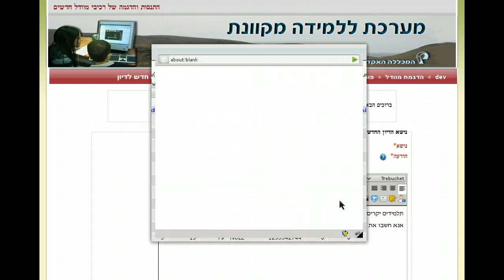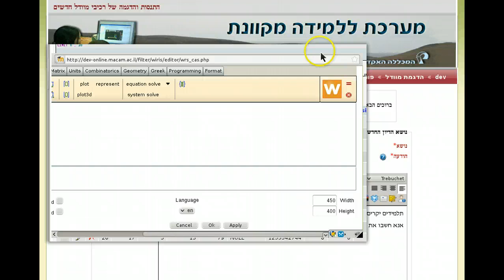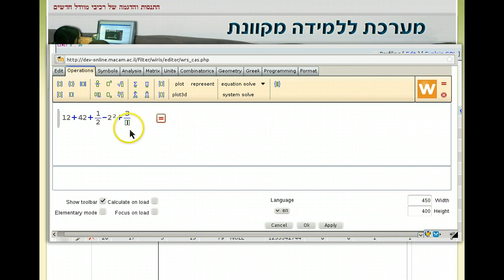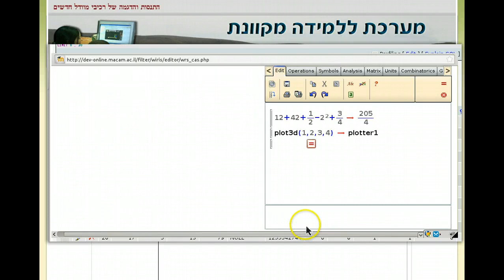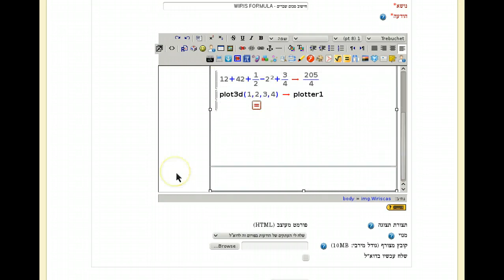כתיבה מתמטית בעורך המובנה של מערכת מוודל WIRIS